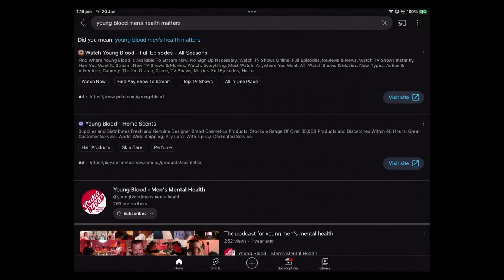Trapped In My Mind | Zane Kirkwood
Trapped In My Mind

Zane Kirkwood is a new dad, a husband, and one of the most decorated SANFL state league football players of all time. Zane's also a big mental health advocate, because he's lived with varying degrees of anxiety and depression throughout his life and knows the toll it can take. An anxious lad from a young age, Zane found space to breathe out on the footy field, until panic attacks threatened to take it away. Zane was a textbook example of how hiding the way we're really feeling can lead down a dark path; thankfully he's since been on a much brighter one and that's mostly down to him.

You can find all Young Blood - Men's Mental Health podcasts Join us on socials! IG: @youngbloodmensmentalhealth TikTok: @youngbloodmentalhealth Produced at PodBooth